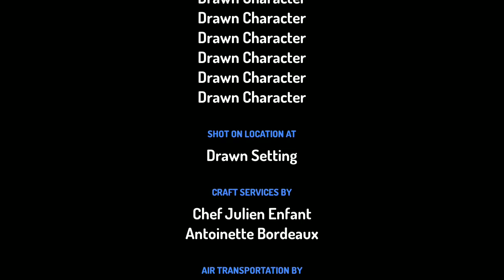Disney junior bumper bob the builder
J is a saw
U is scoop
N is benny
I is bob
O is rolley and
R is lofty